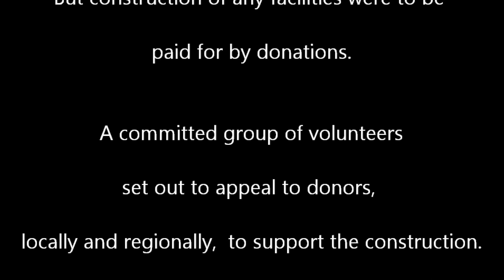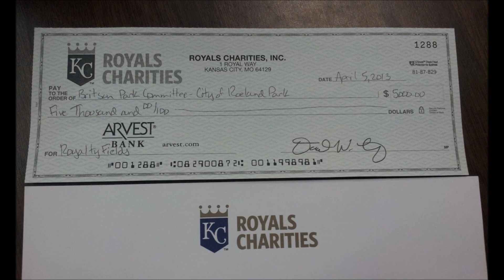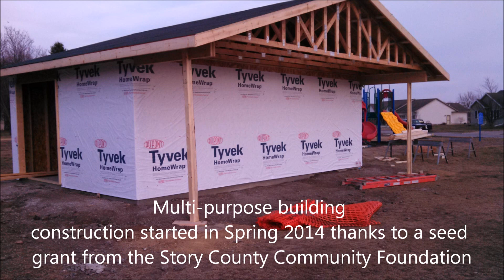Britson Park, Roland, Iowa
A video slideshow of the construction of Britson Park, in Roland, Iowa.  This covers work done from July 2012 through May 2014.  Highlights include layout of the fields, fence construction, the grand opening of the playing fields, and multi-purpose building construction.